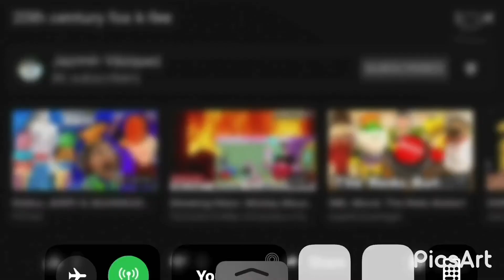K-fee school play My version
K-fee